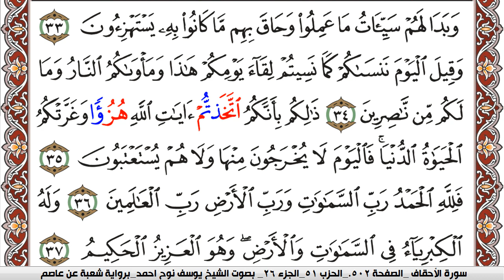سورة الجاثية مكتوبة يوسف نوح احمد Surah Al Jathia برواية شعبة عن عاصم | كنوز الهدى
الكلام الذي في الأسفل لغرض نشر المقطع فقط :

كنوز الهدى

كنوز الهدى,
كنوز الهدي,
كنوز,
الهدى,
الهدي,
قران كريم
قرآن كريم
قرءان كريم
قران
قرآن
قرءان
القران الكريم
القرآن الكريم
القرءان الكريم
القران
القرآن
القرءان
قران كريم,
قران كريم,
KonoozAlhuda
konoozalhuda
konooz
Konooz Alhuda